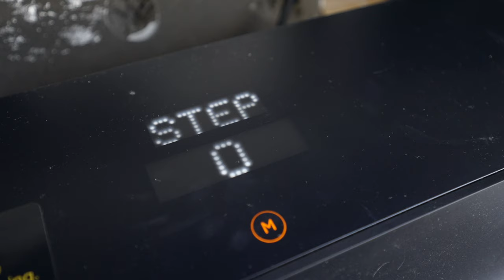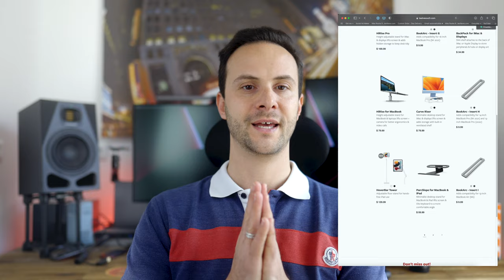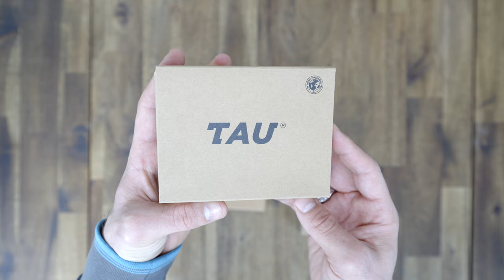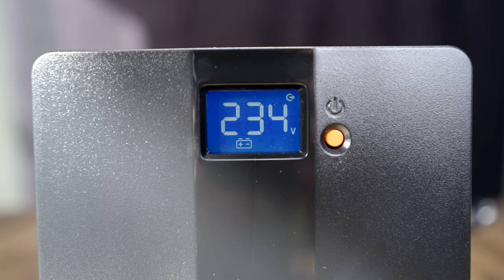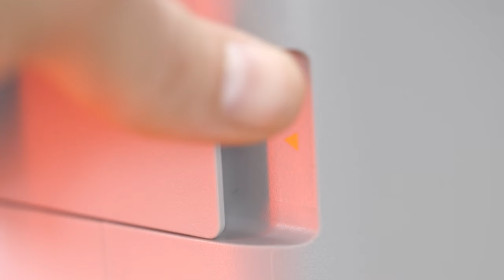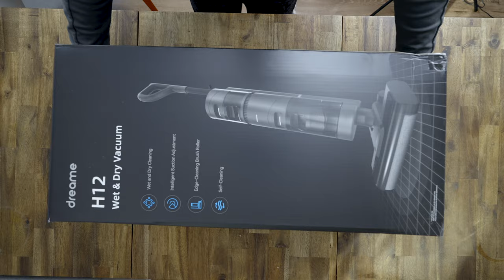KEDVENC HOME OFFICE KIEGÉSZÍTŐIM ✖️ SZÁNTÓ PÉTER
Idén beszereztem néhány király kis kiegészítőt mind a home office-mohoz és a lakásomhoz. Nézd meg 😎.

Köszönöm a videó szponzorálását a Dreame-nek. Ha érdekel a H12 vezeték-nélküli pórszívójuk, nézd meg itt

Az AllPower termékeket 20% kedvezménnyel tudjátok megvásárolni az alábbi kóddal: 227SP20